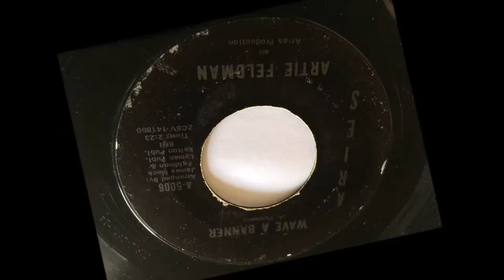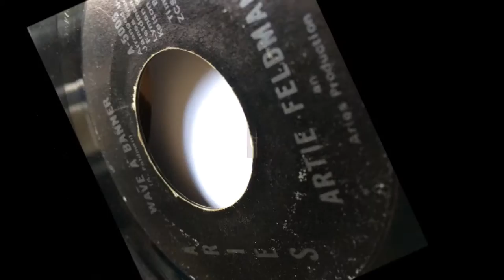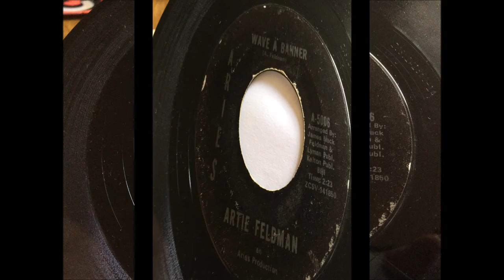Wave A Banner ~ Artie Feldman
Late '60's Northern Soul/Crossover shuffler and seemingly a one off solo release for Mr Arthur Feldman on the Aries label from Chicago where he wrote a number of songs for the labels mainstay, Tenison Stephens. A Metropolitan Soul Fave Rave ! MetropolitanSoul @MetropolitanSoul